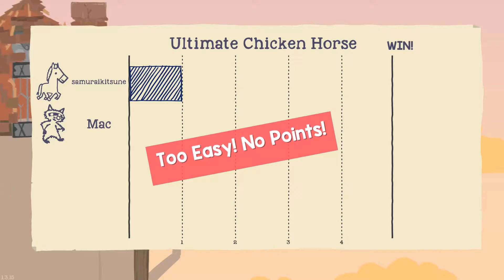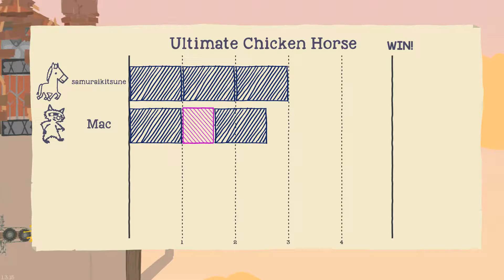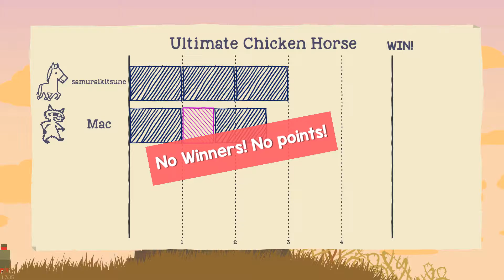Let's Play Ultimate Chicken Horse 03-Getting Animal Cruelty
The achievement isn't that hard but my ability to comprehend a conversation apparently is.  Good thing Mac is a patient murderer